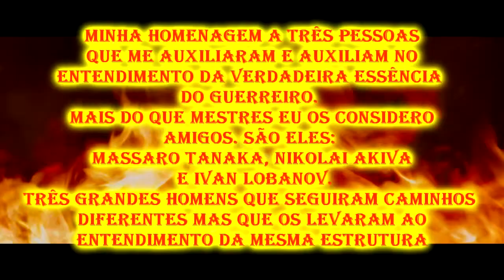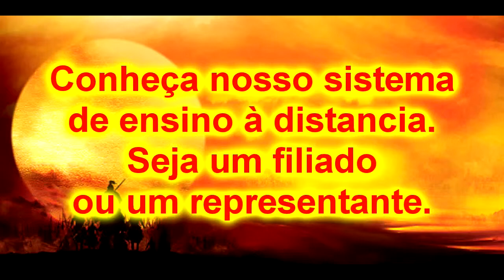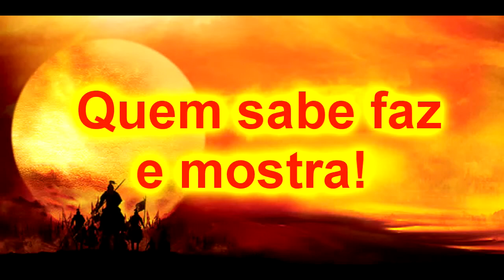Bujutsu Krav Maga e Systema Russo Arquitetura da destruição circulos e morte 3